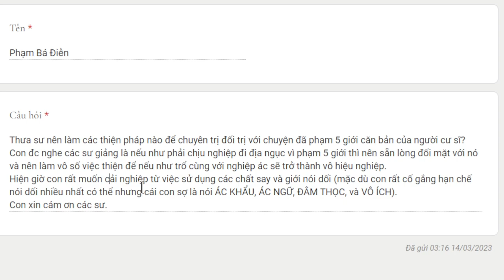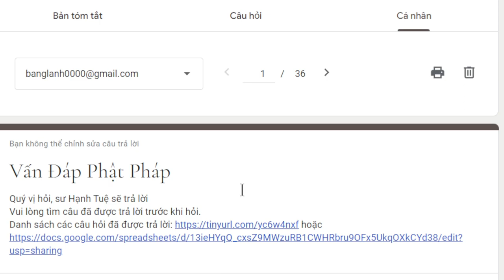1946. Thiện pháp nào đối trị với việc phạm giới?